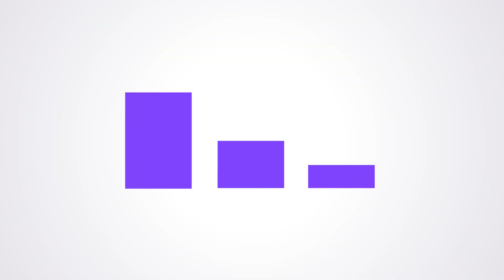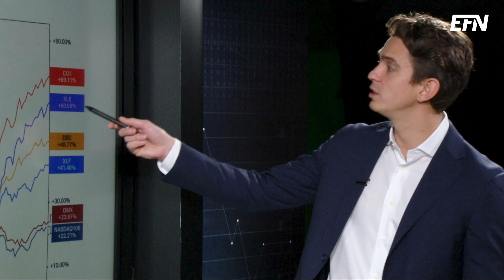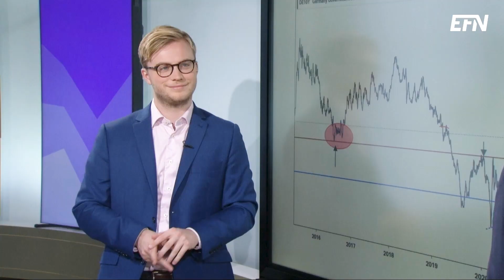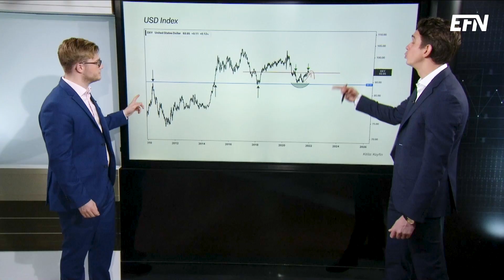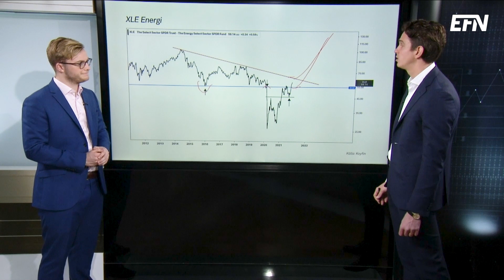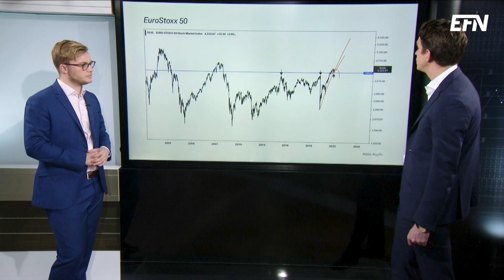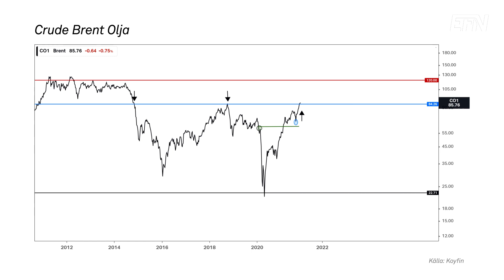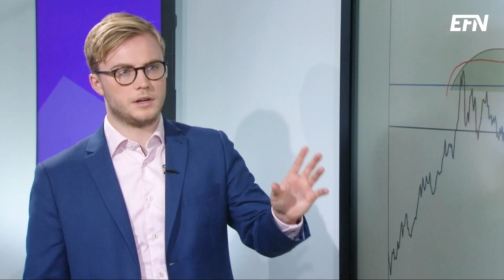Tillgångarna som ska upp enligt teknisk analys | EFN Marknad 29 oktober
När Nils Brobacke kommer till EFN Marknads studio vet man att det är dags för teknisk analys. Så även denna gång.

I programmet tittas det närmare på räntor, valutor, sektorer och råvaror.

Brobacke räknar bland annat med högre räntor i både USA och Tyskland, en fortsatt stark råvarutrend och uppgångar för aktier i Europa och Emerging markets.

Programledare: Albin Kjellberg